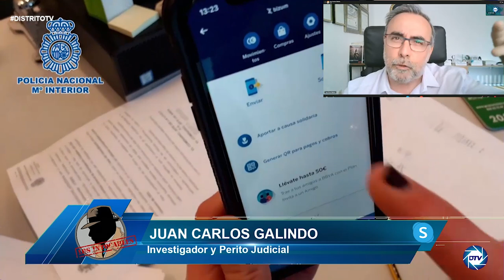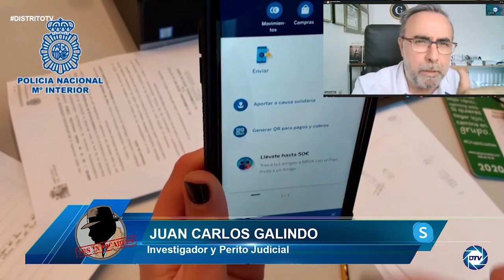Juan C. Galindo nos desvela los 76 tipos de estafas que tienes que evitar para que no te roben